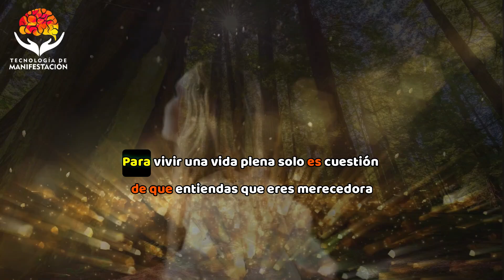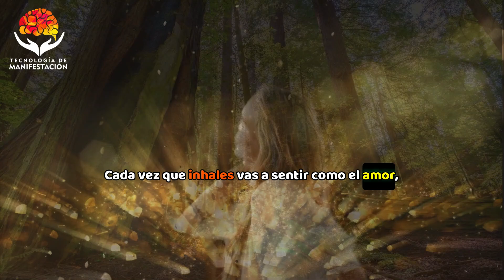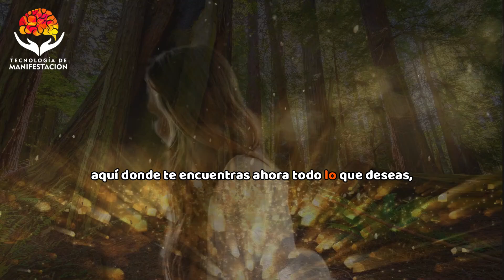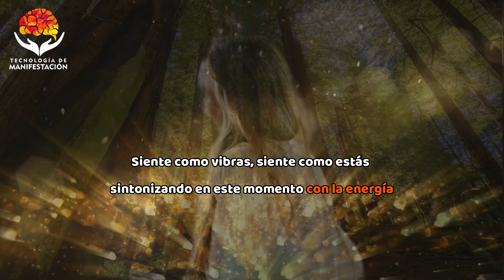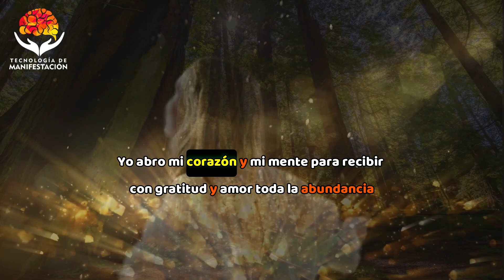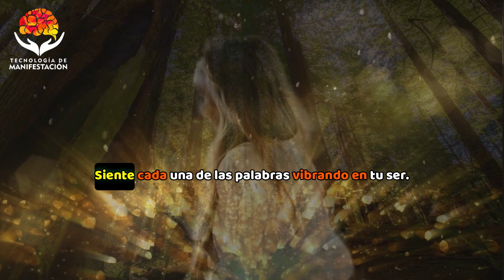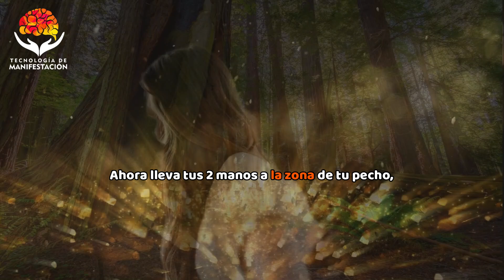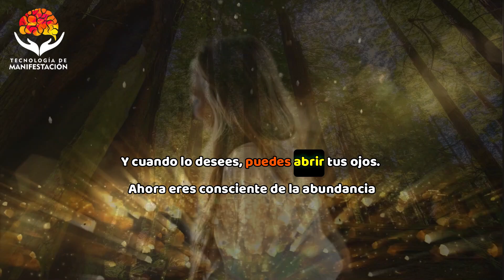Yo Soy Abundante | Meditación Guiada 15 minutos| Visualización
Hoy nuestra practica meditativa estará enfocada a conectar con la abundancia.

Hoy recordaras que eres abundante por derecho divino, que Dios, el Universo tiene a tu alcance todo lo que deseas y necesitas para ser feliz…

Tecnología de Manifestación
En nuestro canal puedes encontrar herramientas que te pueden apoyar a manifestar.

No esperes más para empezar tu viaje hacia una vida más plena y consciente.